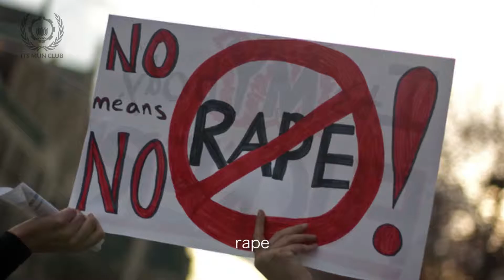ITS MUN Club Flash News: Rohingya Crisis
[FLASH NEWS]

What do you know about the Rohingnya Crisis? What have you done to help them? Watch the full news about it here represented by Radifan Hassan!

Director: Radifan H
Editor: Rafiandra Putra A
Camera: Rafiandra Putra A